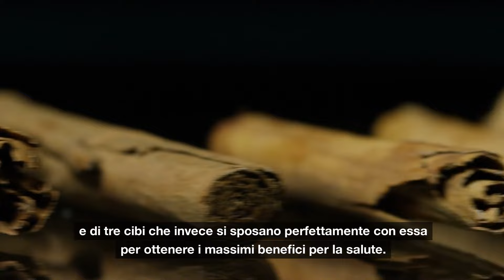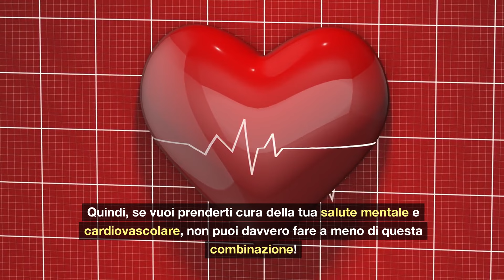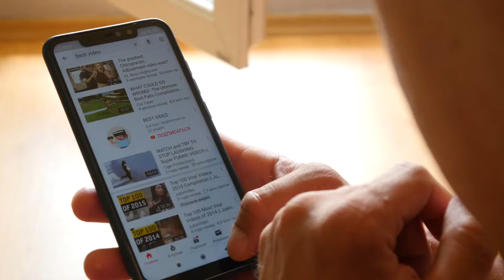Cosa succede quando mangi CANNELLA con questi alimenti per 30 giorni?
In questo video esploriamo i migliori e peggiori abbinamenti con la cannella per la tua salute! La cannella, spesso considerata un vero e proprio "super alimento", può migliorare la tua digestione, ridurre la glicemia e persino proteggere il cuore, ma solo se combinata con i giusti cibi. Scopri i pericoli di abbinare la cannella con alimenti sbagliati come le bevande zuccherate o i datteri secchi, e impara come sfruttare al massimo i benefici di questa spezia con abbinamenti come miele, zenzero e mele. Non perdere l'opportunità di migliorare la tua dieta e prevenire malattie comuni! Guarda fino alla fine per i consigli su come integrare correttamente la cannella nella tua vita quotidiana.

Si prega di notare il seguente disclaimer medico: Guardando questo video si comprende che questo video è solo a scopo didattico. Non intende sostituire la consulenza medica professionale e non deve essere considerata come una consulenza sanitaria o personale. Chiedi sempre la guida del tuo medico per qualsiasi domanda tu possa avere riguardo alla tua salute o alle tue condizioni mediche. Comprendi e accetti inoltre che i termini della nostra Informativa sulla privacy e dei Termini di servizio si applicano alla tua interazione con noi.